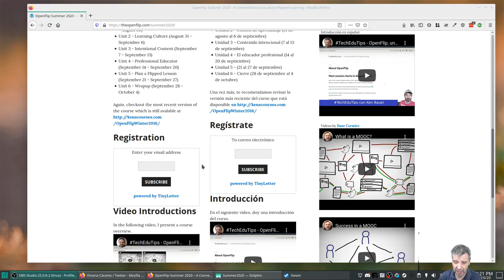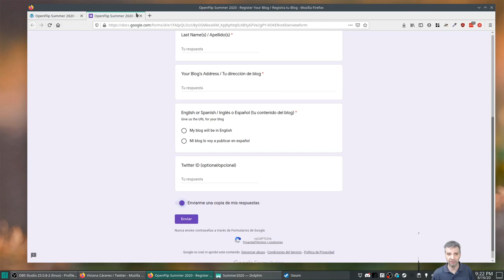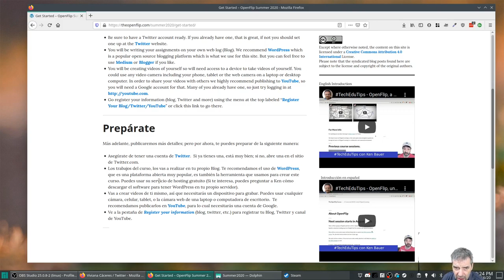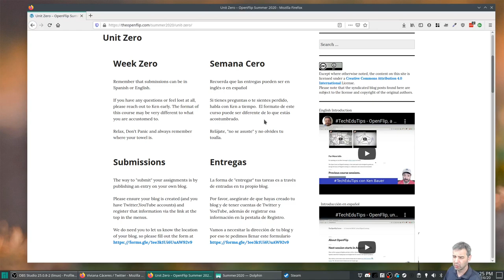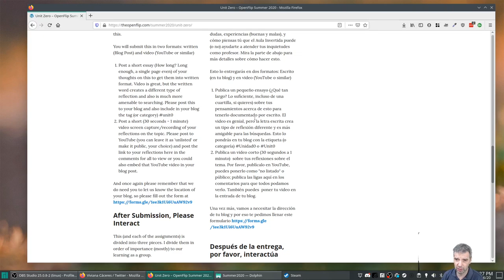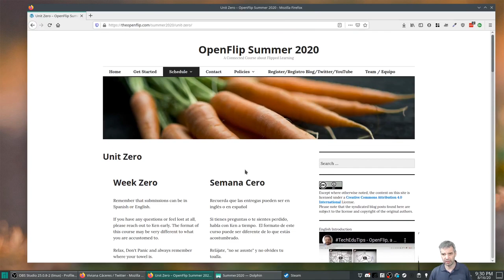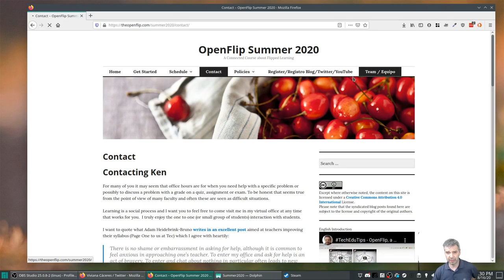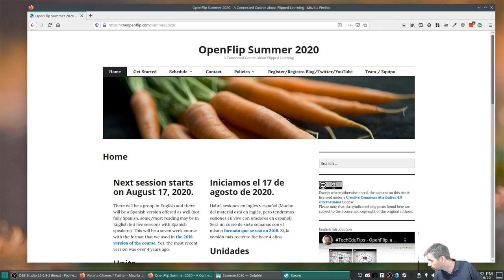OpenFlip verano 2020 Semana 0 Intro (español)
Empezamos!